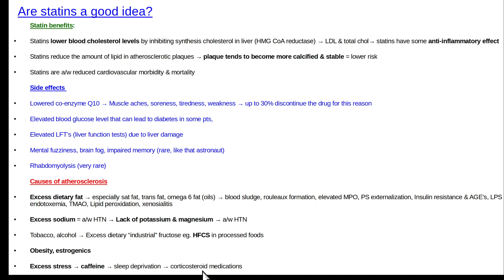Are statins a good idea?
Video explains that statins have some significant protective effects to reduce coronary artery disease.  However, there's more to it than that.
Thumbnail is "Mary, Queen of Angels & Heaven" by Wm Bougereau, 1900.